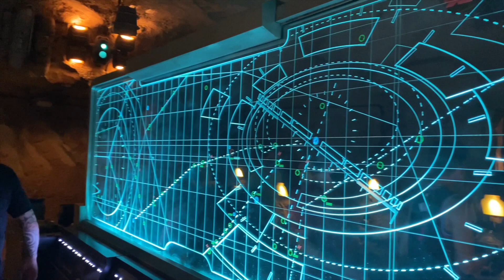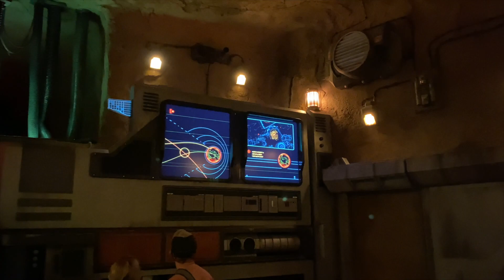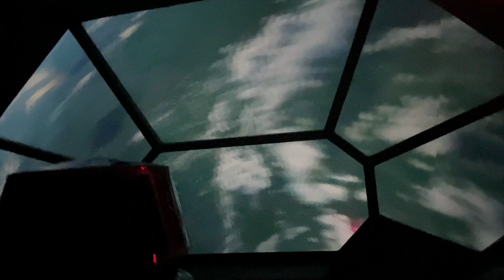Rise of the Resistance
From entrance to exit, this is a full video showcasing Rise of the Resistance, found at Disneyland and at Disney's Hollywood Studios in Walt Disney World.